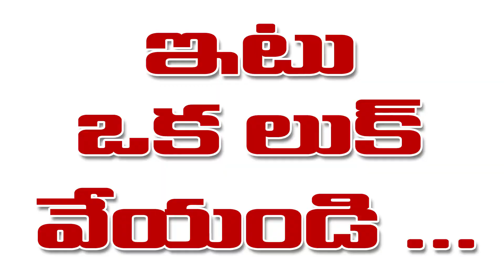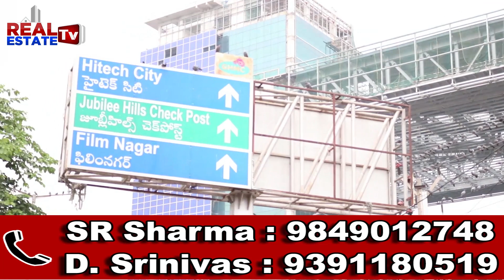LRS applicants appeals to Telangana Government | 5లక్షలకు పైగా LRS దరఖాస్తుదారుల విన్నపం ఇదొక్కటే